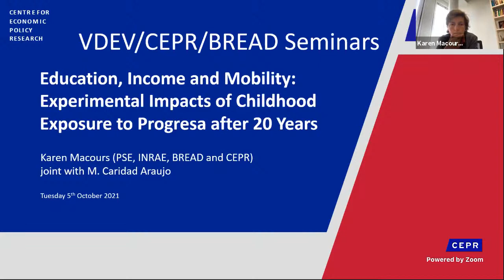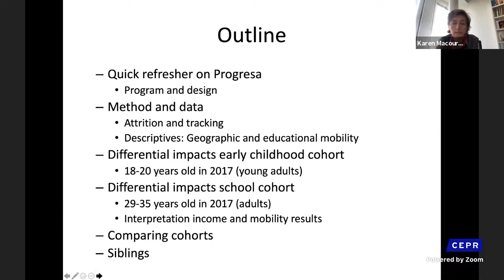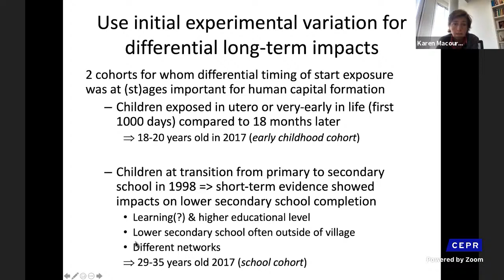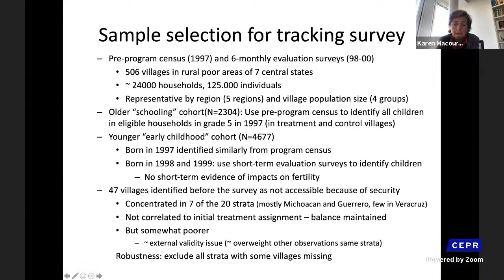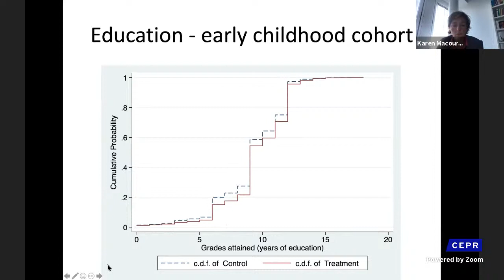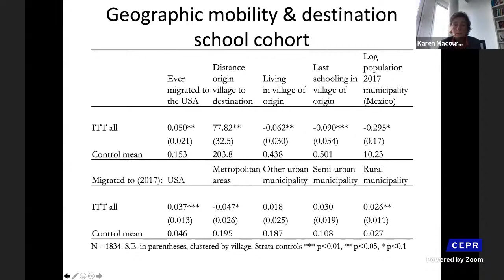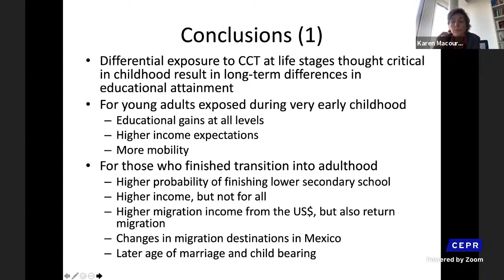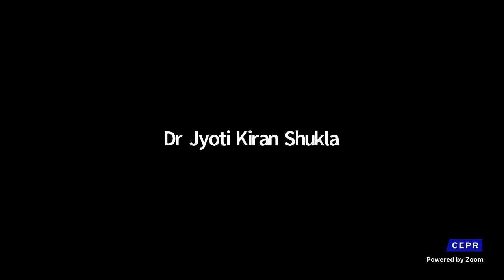VDEV/CEPR/BREAD 18 - Education, Income & Mobility: Experimental Impacts of Childhood Exposure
VDEV/CEPR/BREAD Seminars is an online seminar series, featuring invited speakers in the area of Development Economics. It was set up in the spring semester of 2020 as the VDEV seminar and will now continue jointly with CEPR and BREAD. It is organised jointly by CEPR, the University of Geneva (UniGe), Barcelona School of Economics (BSE), Paris School of Economics (PSE), Stockholm School of Economics and BREAD.

VDEV 18 - 5 October 2021: Karen Macours (PSE, INRAE, BREAD and CEPR) - Education, Income and Mobility: Experimental Impacts of Childhood Exposure to Progresa after 20 Years joint with M. Caridad Araujo